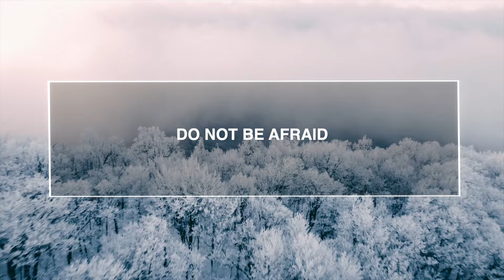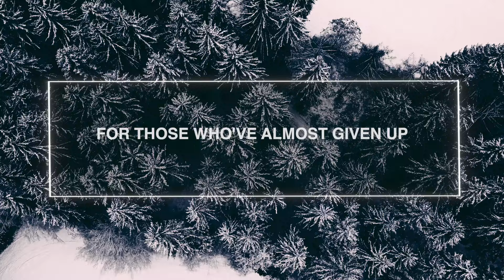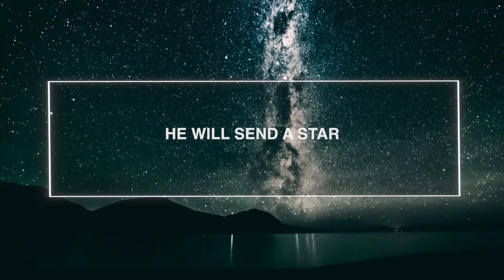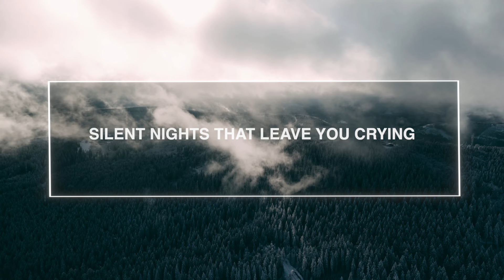Send A Star by Kerrie Roberts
"Send a Star" is a heart felt reminder that you are never alone, told within the folds of the story of Christmas. Jesus is real. The story is true. You are loved and seen and heard, and His love will shine on you no matter what.